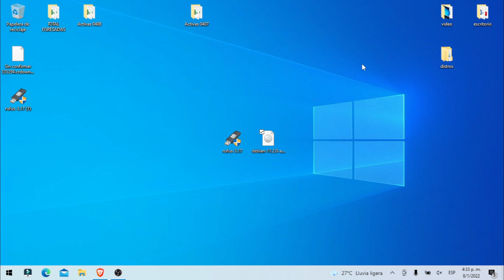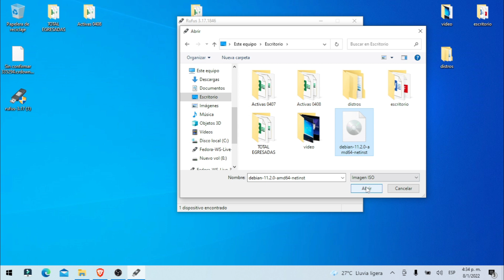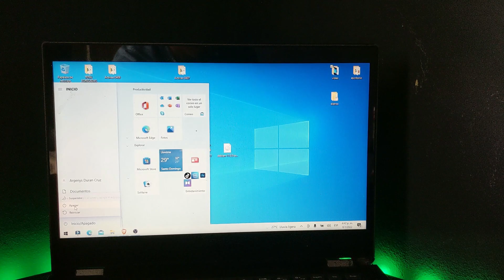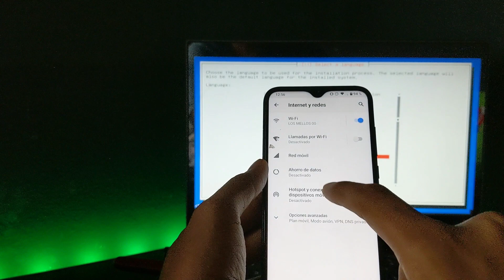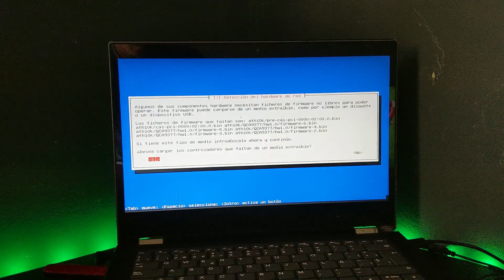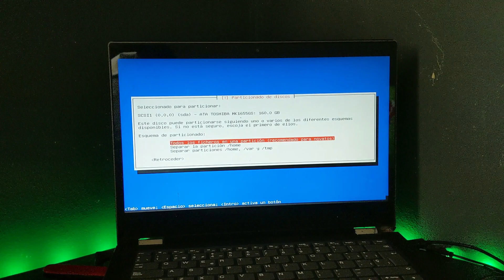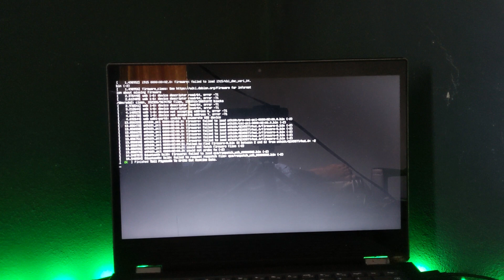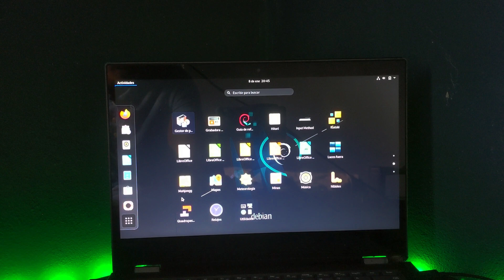Como instalar Debian